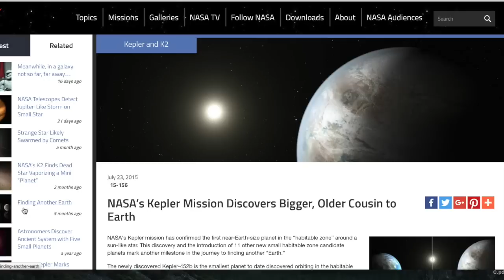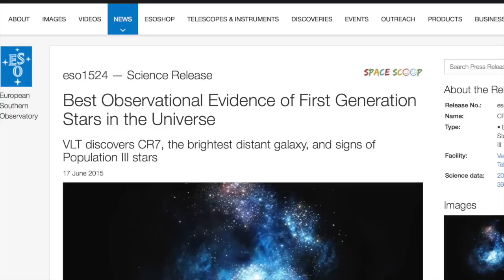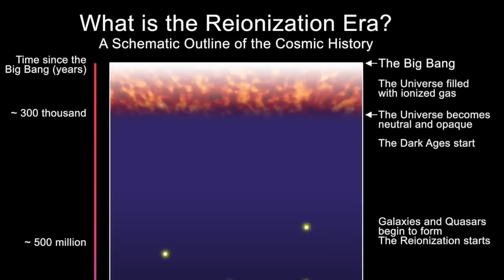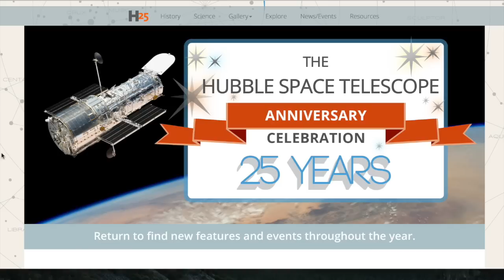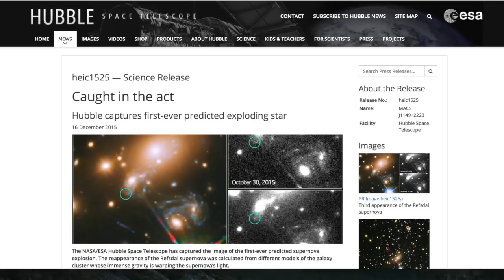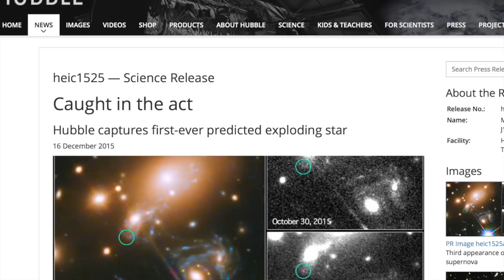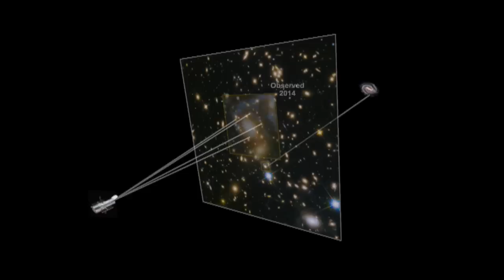SFN #147: Space Fan News 2015 Review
Lots of great astronomy discoveries released in 2015, here are my favorites.